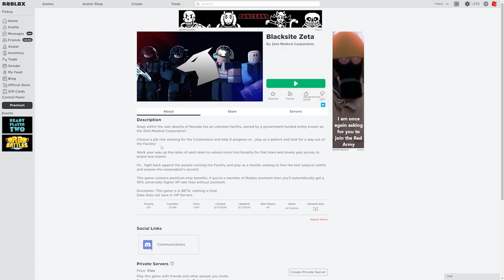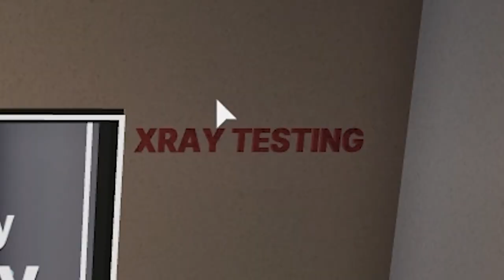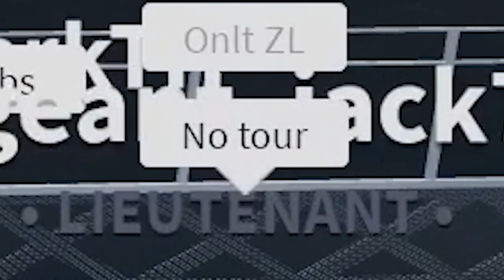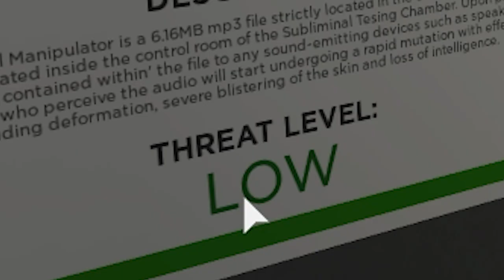I transform noobs into roblox SCPs.. (really sad)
i play roblox blacksite zeta and discover a secret hidden room that allows you to turn people into terrifying scp monsters..

These videos are inspired by Denis, Sketch, Flamingo, and more!